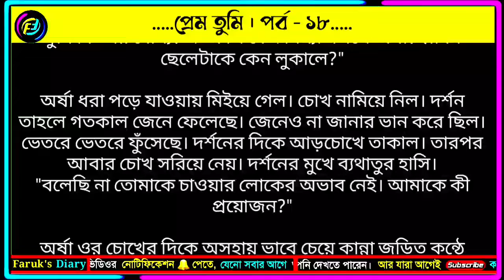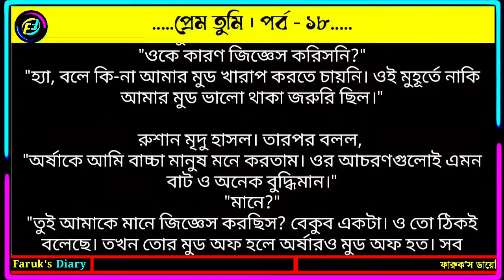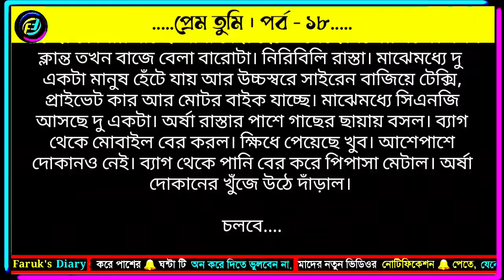প্রেম তুমি | পর্ব - ১৮ | ফাবিহা নওশিন | ভালোবাসার রোমান্টিক গল্প | Faruk's Diary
গল্পের নামঃ প্রেম তুমি
পর্ব - ১৮
লেখিকাঃ ফাবিহা নওশিন

ভালোবাসার গল্প
রোমান্টিক গল্প
প্রেমের গল্প
বেদনার গল্প
Valobasar golpo
Romantic love story
premer golpo
Faruk Media
faruksdiary
faruks dairy
golpo
ভালোবাসার গল্প,
Valobasar golpo,
 love story,

💞. Valobasar golpo. 💞
💞. Premer golpo. 💞
💞. Koster golpo. 💞
💞. Jeboner golpo. 💞
💞. Prem Nibedon. 💞

❤ Thanks For Stay With Faruk's Diary. ❤